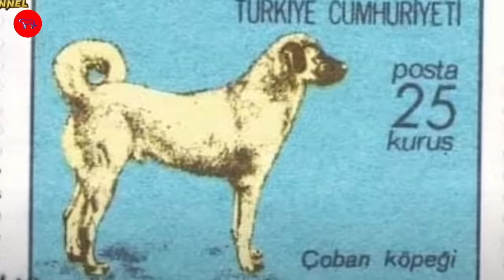Top 10 Moments Kangals Attack Most Dangerous Wild Animals | Kangal Real Fights - Tough Creatures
For thousands of years Kangals are being tamed by Turkish farmers. Kangals protected live stocks against numerous wild animals. They chase wolves, fight against hungry brown bears, attack striped hyenas and eagles without any fear. Kangals have the best genes that a dog can carry, for shepherds or modern families.

An educational video about Kangals, starting from Kangals mysterious history and showing you 10 moments Kangals attacking the wild animals.

00:00 Kangal Mystery
01:25 Wolf Chase
01:45 Kangal Pack VS Brown Bear
02:35 Farmer’s Kangal VS Wolf
03:30 Bear Gets in Kangal’s Farm
04:00 Hungry Bear in Valley
04:40 Bear on Farmer’s Cow
05:02 2 Kangals on Bear
05:27 3 Wolves on 1 Kangal
06:06 Hyena VS Kangal!
07:10 Eagle vs Kangal
07:38 Why Subscribe

You can use above e-mail for any inquiries.